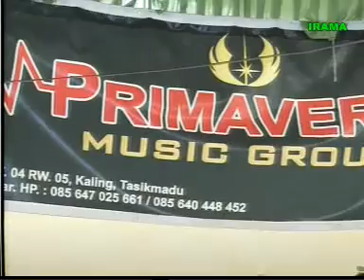Egois Voc.Etik Campursari PRIMAVERA